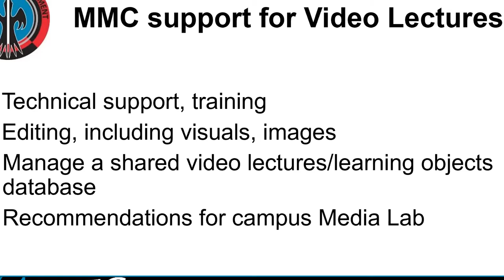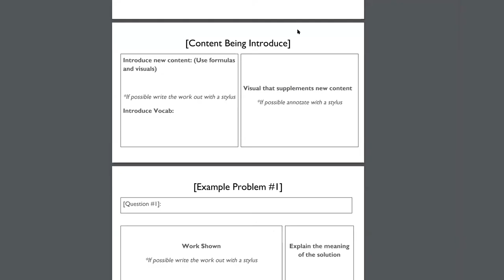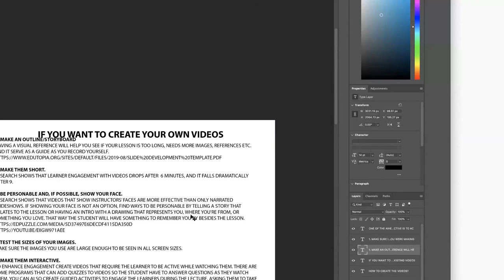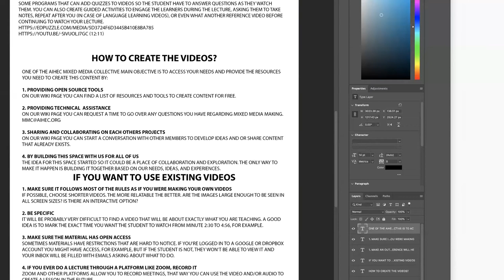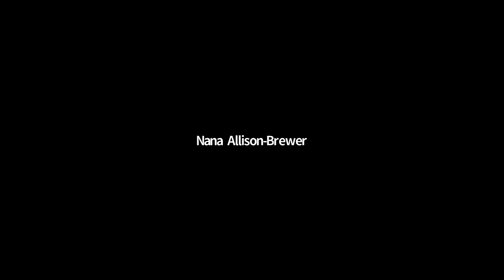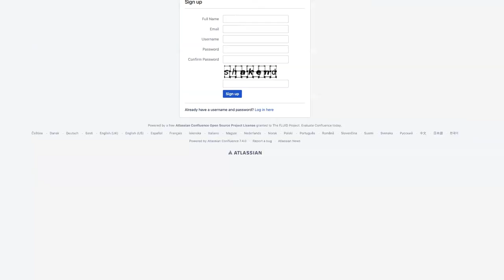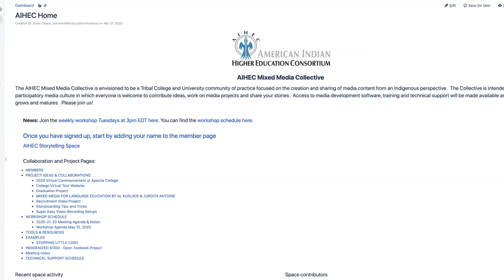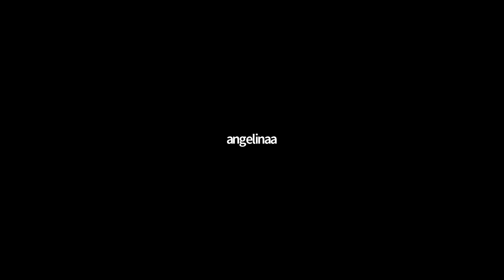JUNE 16TH, 2020 - CONTINUING ENGAGING STUDENTS IN ONLINE INSTRUCTION